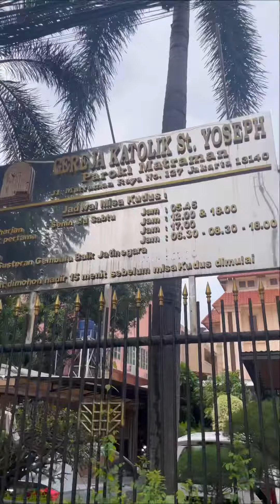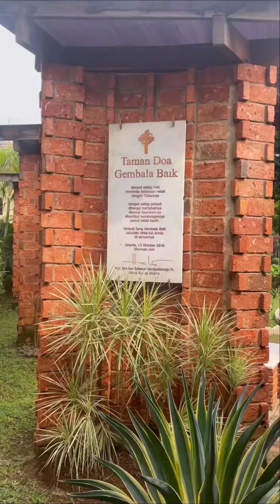Ziarek Bulan Maria Mei 2023 di Jakarta